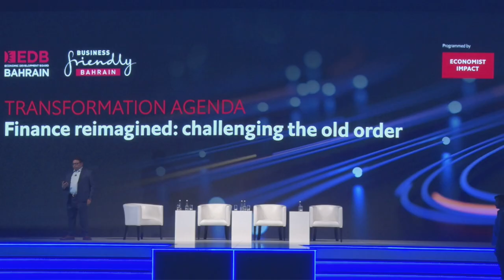Transformation Agenda | Founders Panel – A Look into the Future of Fintech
Transformation Agenda - Day 1 11th October 2023 as part of the inaugural Fintech Forward:

In this explorative session we delve into the emerging trends, technologies and transformative shifts that will define the way fintechs interact with traditional financial services—or perhaps bypass them completely.

Moderated by Swarup Gupta, Industry Manager, Economist Intelligence Unit

Zein Malhas, CEO, Blink
Walid Hassouna, Chief Executive and Founder, valU
Jad Sayegh, Co-founder and Chief Technology Officer, Sarwa
Russel Cummer, Co-Founder, Executive Chairman and Group Chief Executive, Paidy